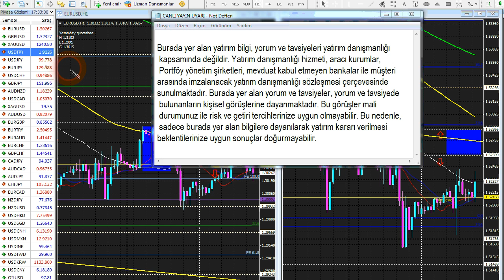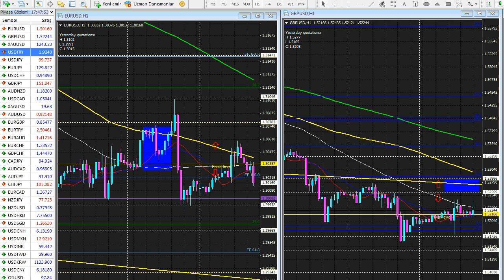Forexpark TV 01 Temmuz 2013 Pazartesi Akşam Analizi